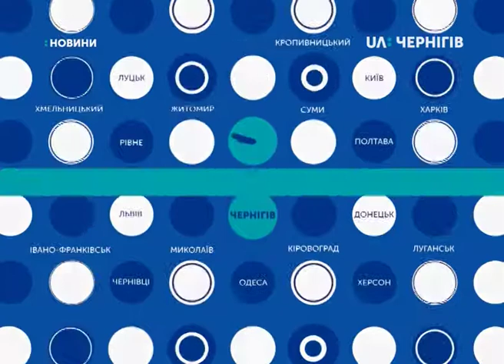20.09.2019. Новини. 8:30